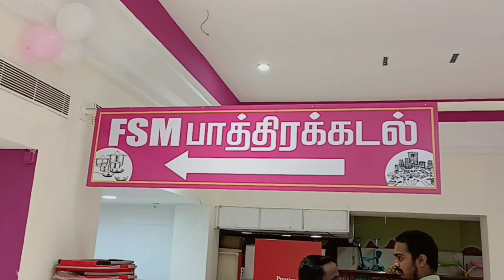Grand Shop Opening💐நம்ப Cheif Guest ஆஹா 🤩Unexpected Invitation செம Happy🥰வேற Level Function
This Video is about how we went to the shop opening function of the femina shopping mall. Big shopping space for Kitchen utensils and vessels shopping with 5000sq. feet. It has various collections of metals from eversilver copper brazz. Shopping mall in Trichy.The shop opened on Oct2 Gandhi jeyanthi